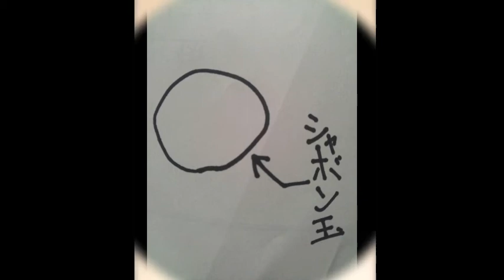忙しい人のためのシャボン玉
廃人トニック００６からもあの人気のシリーズが・・・？！

せっかちな方のためにご用意させていただきました。

お楽しみあれ〜